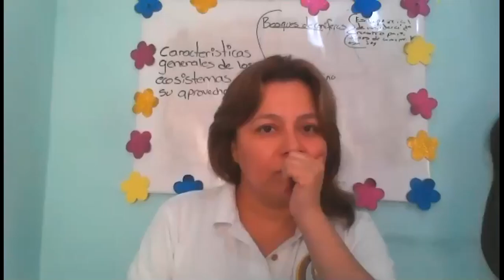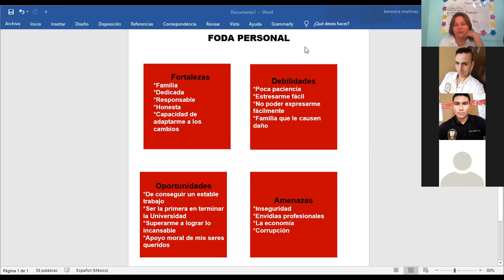CLASE 3 DE ADMINISTRACION FINANCIERA LCIA 2 ESCOLARIZADDO.